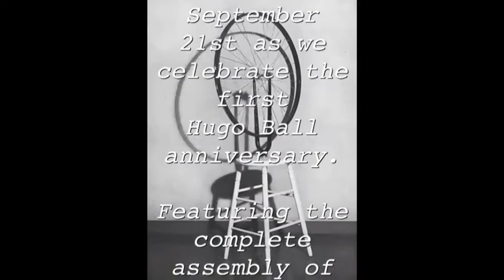Hugo Ball Anniversary Announcement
The Hugo Ball One Year Anniversary Party

Celebrate the death of the sanitized techno party at the First Anniversary of Hugo Ball, with the full assembly of the Hugo Ball troupe, Justin Long, Nathan Drew Larsen, Samone, Sevron and Marlon Montez.

"The subterranean is a bottomless pit
 The vinyl vultures are after it
 Molten lava sulphur vapours
 Smoulder on to obliterate us
 If you've got the urge
 Come on let's submerge"

Manifesto:
 We believe that art is highest when it is revolutionary! Hugo Ball djs are experimentalists, unrestrained by fashion and form, who play a wild a mix of diverse music recontextualized in the tradition of Chicago's finest expressive turntablists. We believe that the pure club experience is about freedom of personal expression, both in the booth and on the floor. Hugo Ball dancers are not image driven consumers of life-style, but kinetic artists and joyous servants to the mother beat! We believe that dance music like all art is political. Hugo Ball gives shelter from the corrupt priorities of the masses where the enlightened are free to revel - all are welcome, we are not a boutique culture! Chicago is home to some of the world's finest unassisted vinyl djs, edit maestros and machine musicians. We believe that dance music is Chicago's roots music and that it is our duty to shine a light on the culture. Hugo Ball cares not for the carpetbaggers, sanitizers and cultural dilettantes!

Hugo Ball is Justin Long, Nathan Drew Larsen, Samone, Sevron and Marlon Montez

$10 before midnight, $13 after ($5 before midnight with Facebook RSVP or valid student ID) / 21 & Over